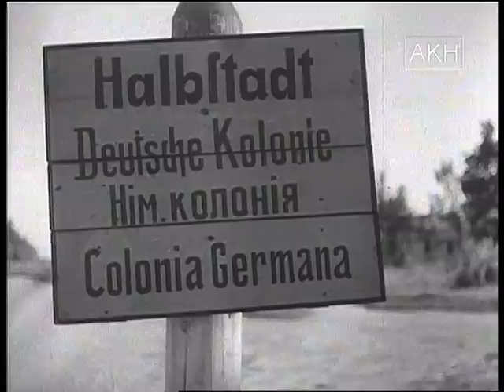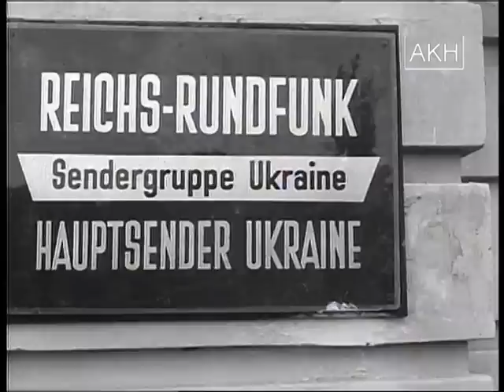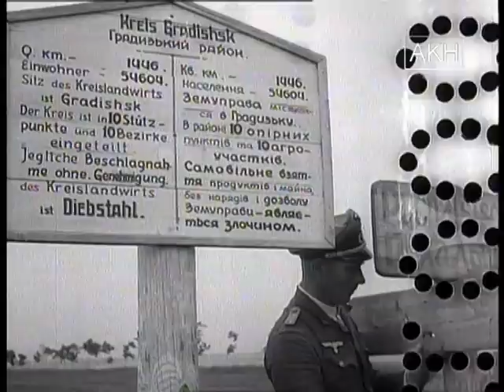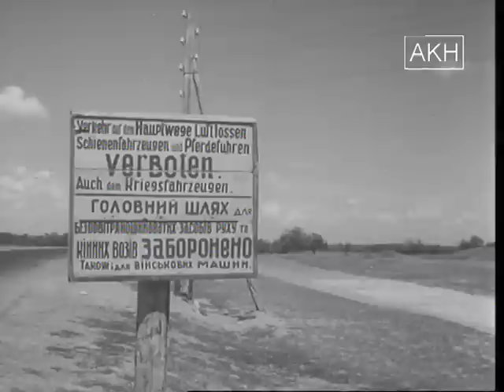Karl Hoeffkes - Halbstadt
Mit 57 Dörfern war die Kolonie Halbstadt die größte Siedlung, die mennonitische Siedler aus Westpreußen auf dem Gebiet der heutigen Ukraine gründeten. Das Gebiet wird im Westen vom Fluss Molotschna begrenzt, der der Siedlung ihren russischen Namen "Molotschna" gab.

Nach der Besetzung Halbstadts durch die Wehrmacht wurden aus Freiwilligen so genannte "volksdeutsche Reiterregimenter" aufgebaut, die der SS unterstanden. Eines davon, das "1. Volksdeutsche Reiterregiment der Waffen-SS" hatte in Halbstadt seinen Sitz. Das Regiment hatte etwa 565 Reiter und war in der Torpedofabrik in Tokmak untergebracht. Die Männer wurden zum Ernteeinsatz, zum Partisaneneinsatz und für örtliche Sicherungsmaßnahmen abgestellt. Im Oktober 1943 wurde das Regiment geschlossen nach Warschau überführt.

Das fruchtbare Gebiet um Halbstadt sollte nach der Vorstellung der Nationalsozialisten zu einer Mustersiedlung unter deutscher Führung ausgebaut werden, deren Ziel es war, die Lebensmittelversorgung der deutschen Bevölkerung zu sichern.

Im Sommer 1943 entstanden in und um Halbstadt Filmaufnahmen, die den Stand der Entwicklung und den Einsatz des 1. Volksdeutschen Reiterregiments dokumentieren sollten. Nach langer Suche konnten wir die kompletten Filmrollen (Gesamtlauflänge über zwei Stunden) unversehrt in einer ukrainischen Sammlung finden und für unser Archiv erwerben.

Kurze Zeit nachdem die Aufnahmen entstanden, wurden die Einwohner von Halbstadt in den so genannten Warthegau evakuiert. Hier wurden sie bei Kriegsende von der Roten Armee überrollt und zurück nach Sibirien und Kasachstan deportiert.